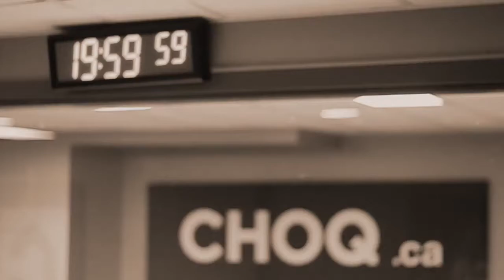Les changements climatiques, responsables de l'incendie de Fort McMurray ? — La chronique d'Élyse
La chronique Toxicologie & Environnement d'Élyse Caron-Beaudoin du 30 mai 2016. Elle revient sur les feux de forêts à Fort McMurray et l'impact des changements climatiques sur les catastrophes naturelles de ce genre.

La page de l'émission sur Choq.ca la radio web de l'UQAM